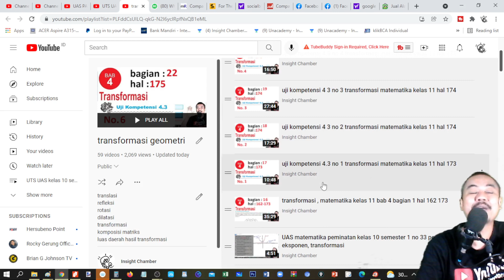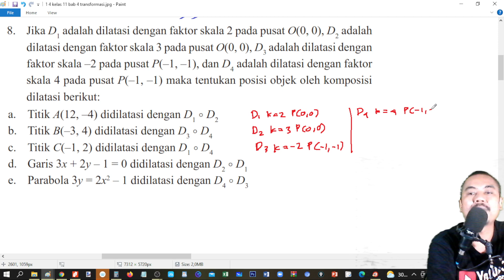uji kompetensi 4.3 no 8 transformasi matematika kelas 11 hal 175